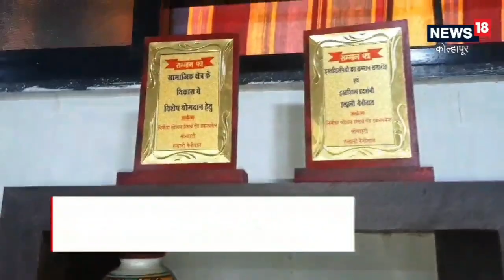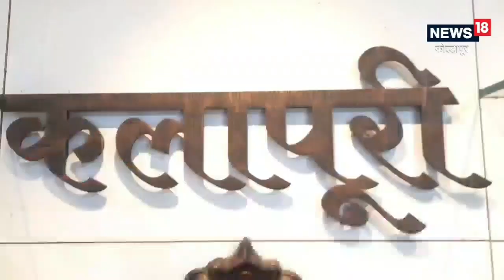कोल्हापूरच्या महिलांच्या वस्तूंना सातासमुद्रापार मिळालं मार्केट, पोटापाण्याचा प्रश्नही मिटला! Video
हाताने बनवलेल्या अशा अनेक वस्तू सध्या बाजारात विकल्या जातात. मात्र कोल्हापूरच्या महिलांकडून अशा काही पारंपारिक वस्तू बनवून घेऊन त्या सातासमुद्रापार देखील पोहोचवण्याचे काम कलापूरी फाऊंडेशन करत आहे. यामुळे अनेक महिला आर्थिकदृष्ट्या सक्षम बनल्या आहेतच. पण समजामध्ये एक वेगळा मान देखील त्यांना मिळत आहे.,